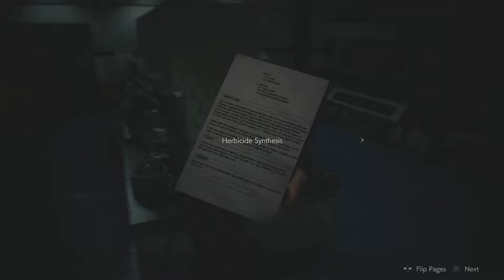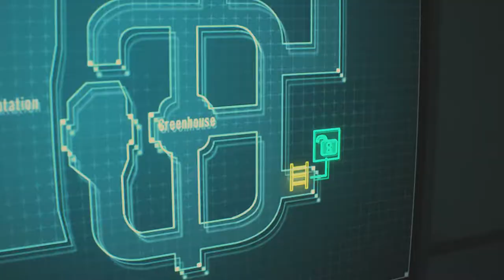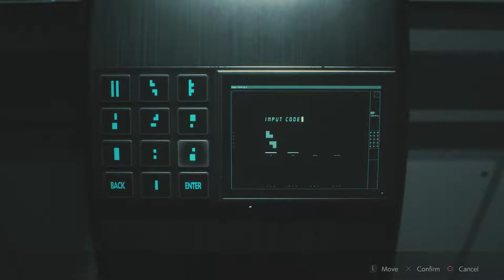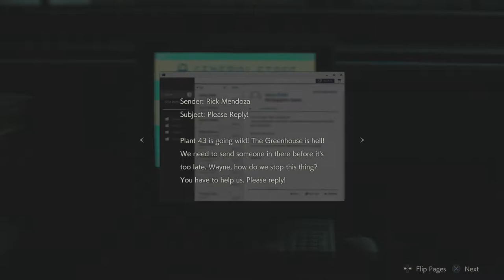Plant 43 | Resident Evil 2 Leon Part A Let's Play Walkthrough Part 4